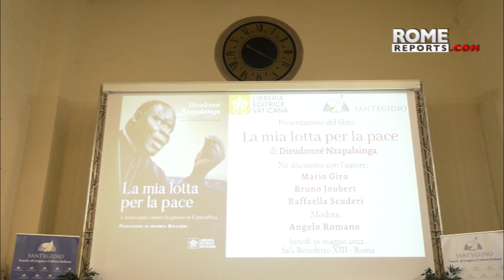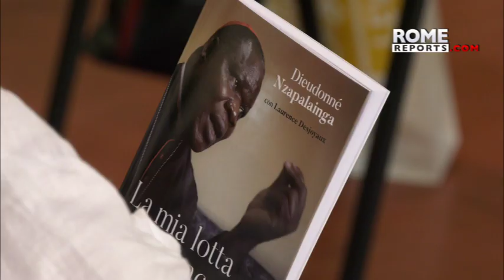"Mi lucha por la paz": la historia del cardenal Nzapalainga y su amor por los pobres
En su nuevo libro, el cardenal Dieudonné Nzapalainga, arzobispo de Bangui (República Centroafricana), describe la historia de cómo utiliza su posición en la Iglesia para servir a Cristo en los pobres.